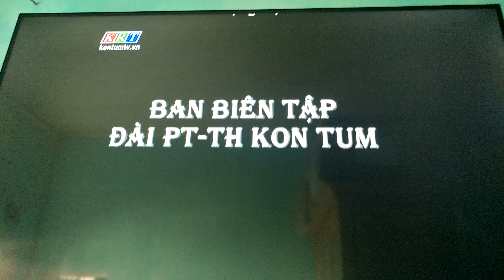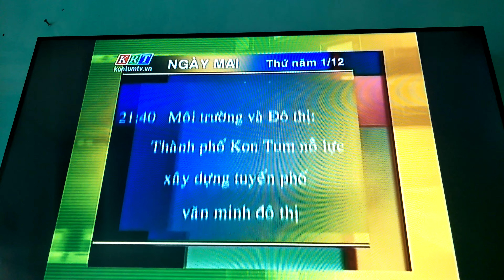Đài PTTH Kon Tum- KRT- GTCT thứ 5 01.12.2016(23h32, thứ 4 30.11.2016)